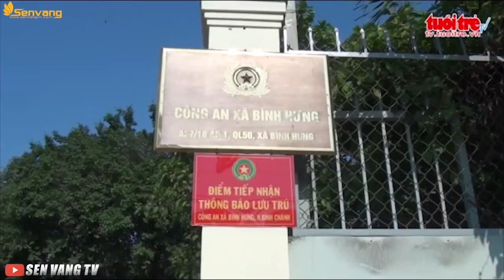Bất ngờ ập vào 1 khách sạn tại Bình Chánh công an tóm gọn nhóm người đang sử dụng ma tuý